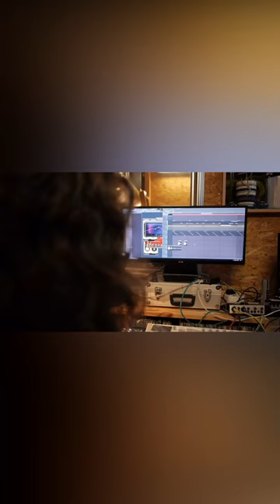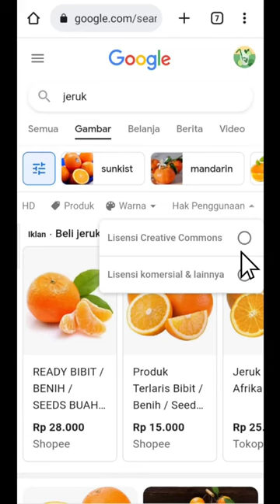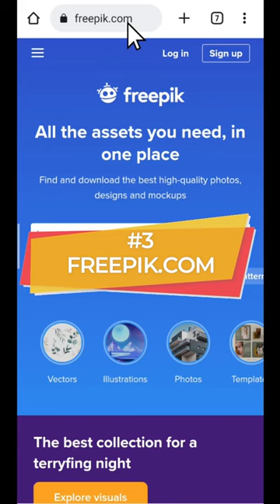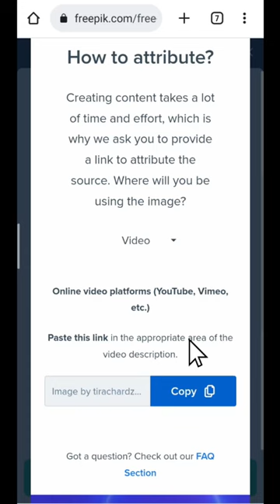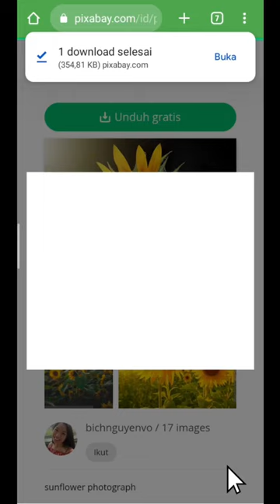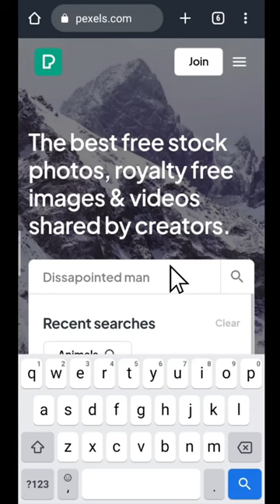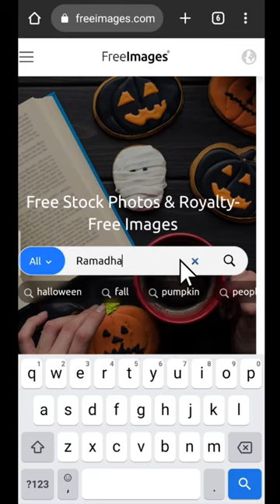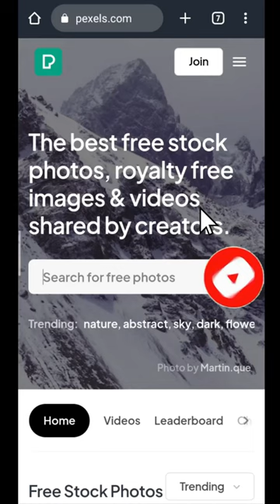7 Situs Gratis Untuk Download Gambar, Foto & Video Bebas Copyright - Belajar Youtube Pemula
BELAJAR YOUTUBE UNTUK PEMULA - Di video ini, saya akan share 7 situs tempat mencari / mendownload gambar, foto, dan video secara gratis bebas copyright / hak cipta, yang bisa kita gunakan sebagai kebutuhan konten di channel youtube kita.

Bagi temen temen yang masih pemula atau masih baru dan ingin mencoba menjadi youtuber atau content creator, dan ingin mulai menghasilkan uang, video ini sangat recommended untuk ditonton.